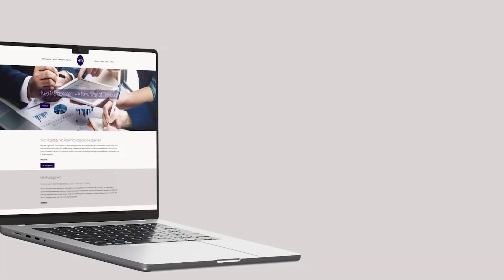What major challenges is the Hospitality Industry facing?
How do we solve complex problems? How do we innovate? How do we take control?